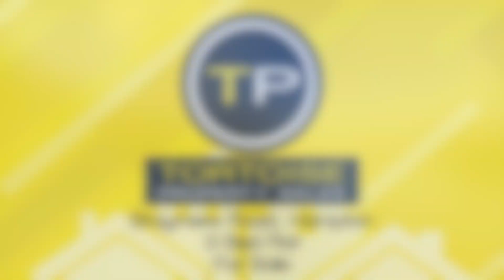Braymere Road, Hampton, Peterborough - For Sale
Tortoise Property are delighted to offer this well presented three bedroom flat in the popular location of Braymere Road, Hampton Centre.

**Please call for either a viewing or virtual tour of this property.**

The flat is spacious with a lounge, kitchen, dining room, main bedroom, ensuite, bathroom and two more bedrooms all located on the ground floor. Access to the three allocated parking spaces is available through the main bedroom or to the left from the front of the property, through the side gate.

The highly sought after Primary School of Hampton Hargate is only an 8 minute walk away while Hampton College is even closer at a 3 minute walk. Tesco in Serpentine Green is less than a 7 minute walk just up the road, or 5 minutes in the car. The CSK Church is a 3 minute walk away, and for buyers looking to stay active, the Vivacity Premier Fitness gym is a 15 minute walk, or 4 minutes in the car.

The train station in the city centre can be reach in 11 minutes by car or via a 30 minute bus ride. The A1 Junction 17 can be reached by car in 10 minutes and the surrounding parkways give access to the A47 both east and west.

We love Hampton, not only because we are based in this thriving community ourselves, but because of the lifestyle you can enjoy here. Great homes, close to nature and superb facilities make this one of our favourite places to live and work.

This property is in Council Tax band C that will cost £1,755 per year.

It was originally purchased with a lease of 999 years and currently has 995 years remaining.

The property has a service charge of £2,000 a year and a peppercorn ground rent of £0.